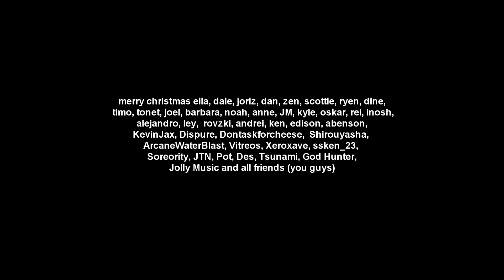White Christmas (Cover)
Thank you all for the support, it has helped me greatly in life and I'm forever grateful to all of you, more songs will be out as long as I'm breathing, I wish you all a Merry Christmas and have a wonderful new year.

I forgot to add their names merry christmas to these dudes: Dank, Aidan, Felix, Sora

recorded and produced by Frank Ely